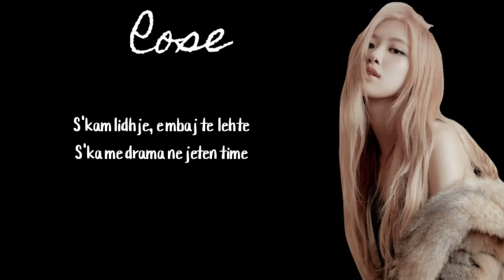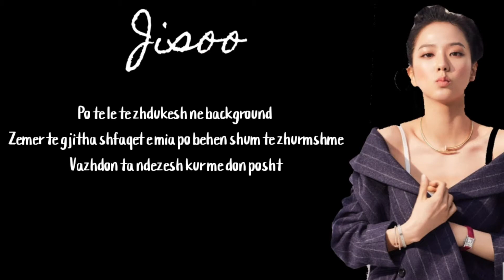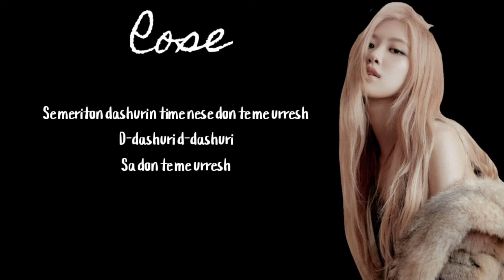BLACKPINK - Love To Hate | Albanian Translation